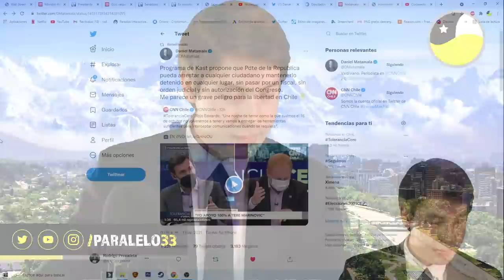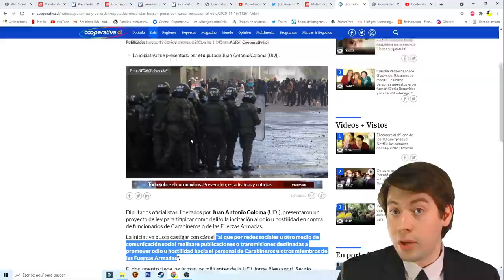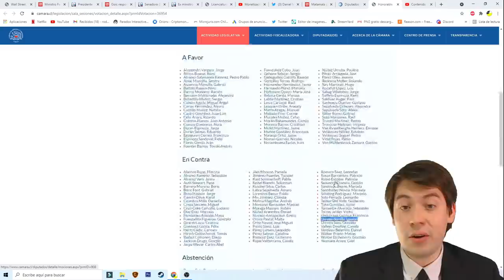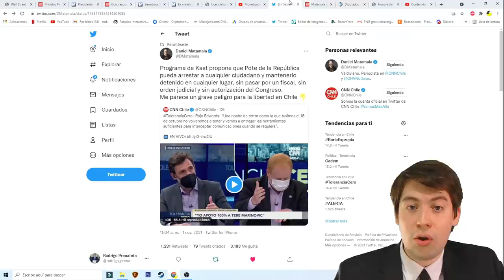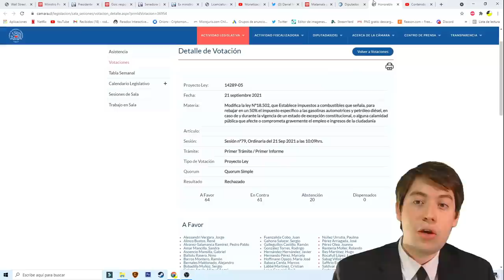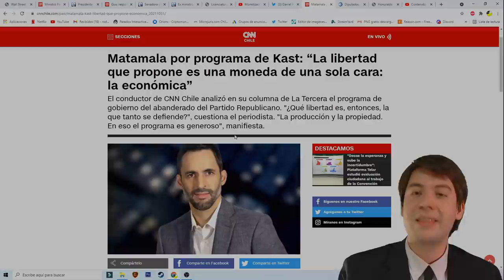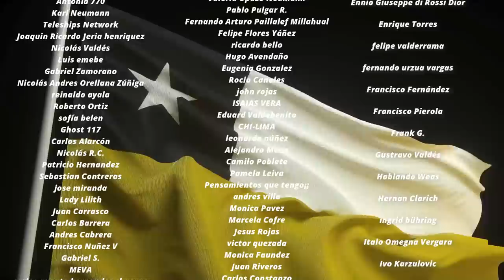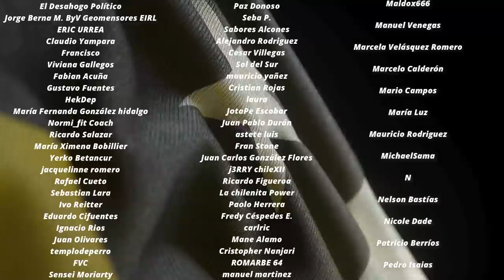MATAMALA ATACA a KAST "Va a DESTRUIR la LIBERTAD en CHILE, es AUTORITARIO"